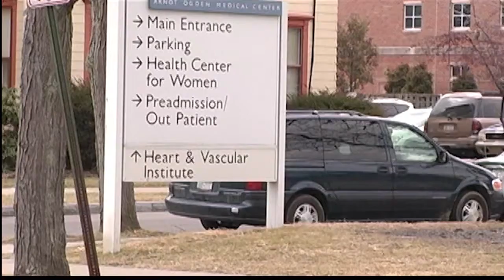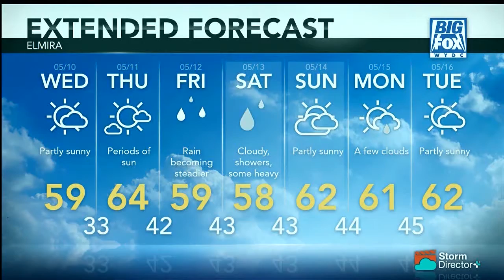Big Fox News at 10: 05 09 17